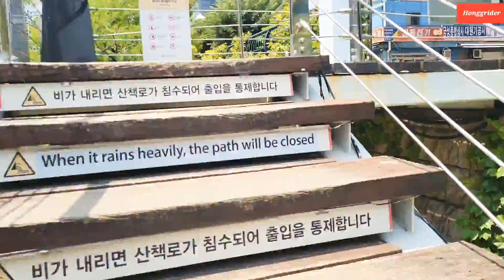×6 timelapes East to West Chung-ge small river view in Seoul Korea